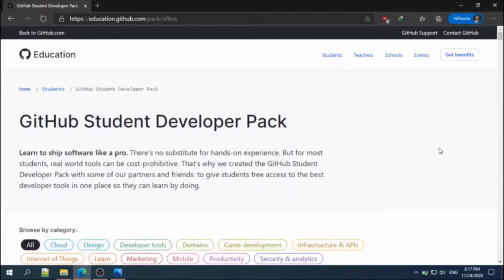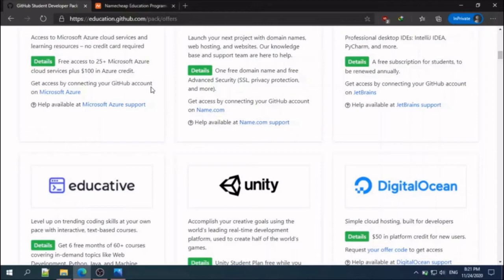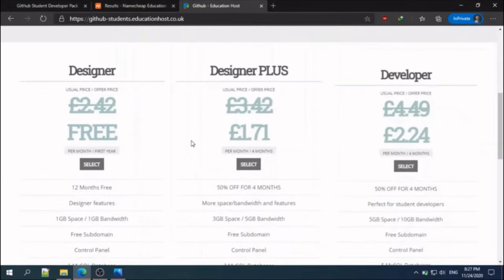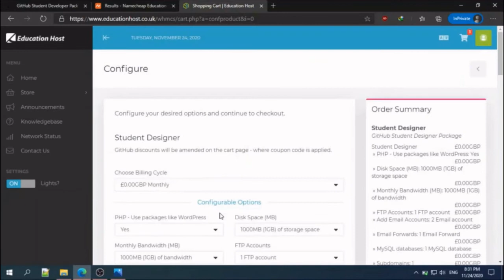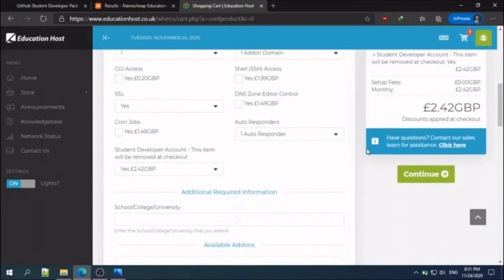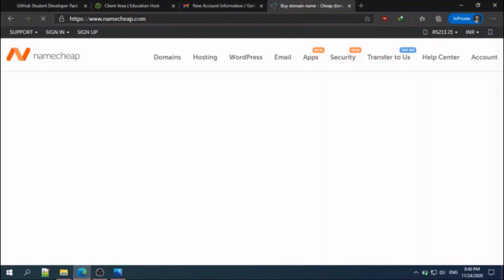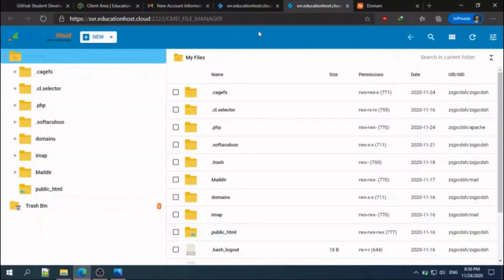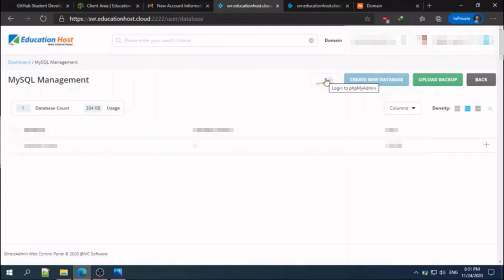Host your website with Namecheap and EducationHost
In this video I will talk about how you can get free .ME domain name from NAMECHEAP and free hosting from EDUCATION HOST.com and host your static or dynamic website with NAMECHEAP and EDUCATION HOST your can get this benifit signing up for the Student Developer Pack from Github.com.  Learn how to connect this domain name from Namecheap to your hosting provider Education Host
Step by step guide of how to add free SSL certificate from namescheap.com(Github student developer pack)